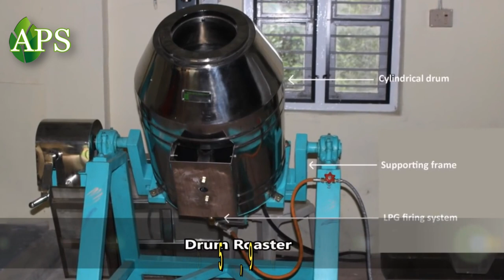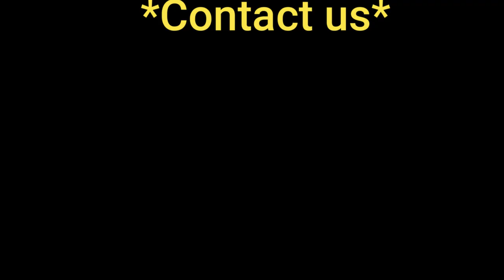LPG Drum Roaster Machine ,Coffee Roaster Machine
APS Industries

The roaster machine is a device used for the process of roasting various types of food items, such as coffee beans, nuts, and grains.

It employs advanced technology and precise control mechanisms to ensure optimal roasting conditions.

The machine typically consists of a heating element, a rotating drum or chamber, and a control panel.

The heating element generates the necessary heat to roast the food items evenly, while the rotating drum ensures uniform exposure to heat and facilitates even roasting.

The control panel allows users to adjust temperature, time, and other parameters to achieve desired roasting results.

Overall, the roaster machine is designed to deliver consistent and high-quality roasting outcomes for a variety of food products.

After the roasting is complete, the food items can be removed from the machine for further processing or consumption.

The roaster machine enables users to achieve desired roasting outcomes, such as specific levels of roast darkness or flavor profiles, depending on the type of food being roasted.